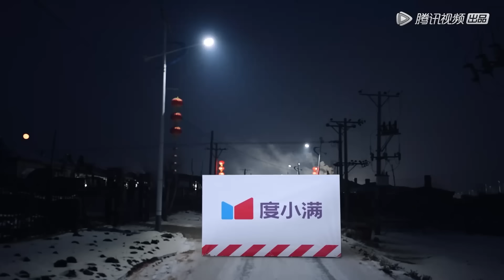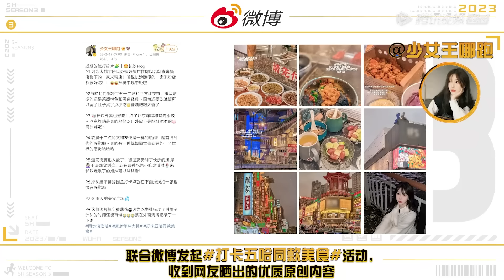第2期-下：雪地球赛，范志毅鹿晗联手进球丨《哈哈哈哈哈 第3季》HAHAHAHAHA S3 EP2-2 FULL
《哈哈哈哈哈》第三季 由邓超、陈赫、鹿晗等人组成“五哈团”，这一次他们再次出发，从北方一路向南，跨越30个纬度，从严冬到暖春，经历一场坑坑相连的破冬之旅，遇见那些在平凡中却又不平凡的人，感受属于他们的人生故事。

00:00 更多精彩视频尽在 WeTV / Tencent Video APP
00:30 下载 WeTV / Tencent Video APP 看海量完整版腾讯视频